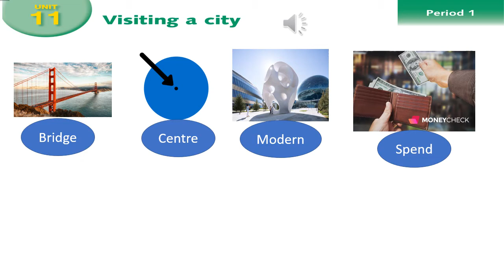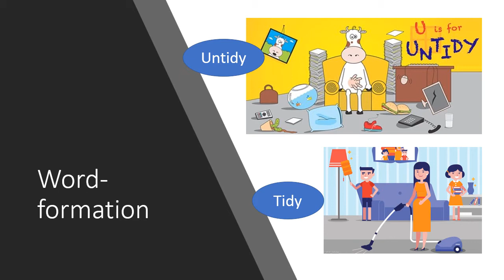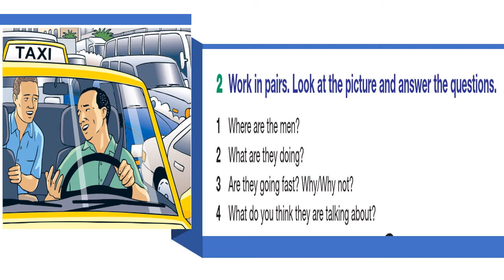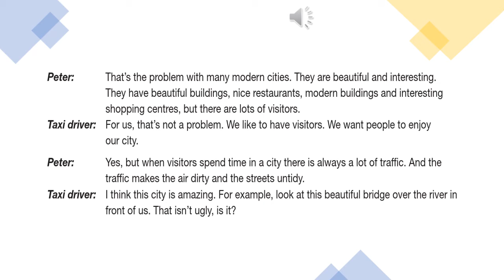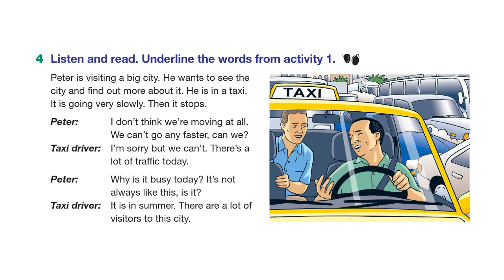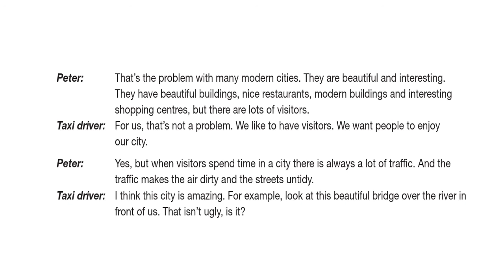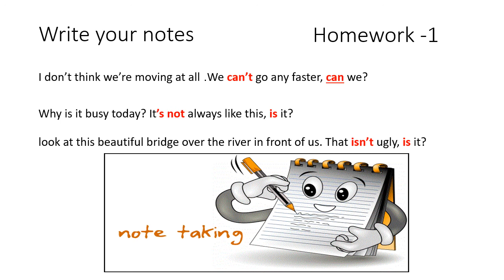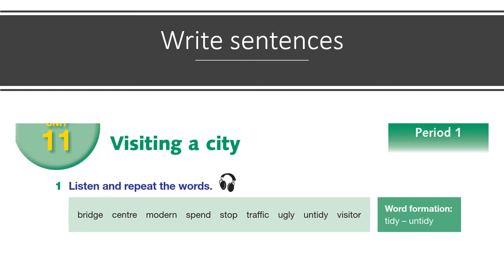English for Palestine: Seventh grade – Unit 11: Period 1– Lesson 8 – P12 - visiting a city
الصف السابع - الوحدة 11 - الدرس الأول - زيارة مدينة
يهدف هذا الدرس إلى أن يكون الطالب في نهايته قادرا على:
1- لفظ الكلمات الجديدة لفظا صحيحا.
2- استخدام الكلمات الجديدة استخداما صحيحا في سياقات صحيحة.